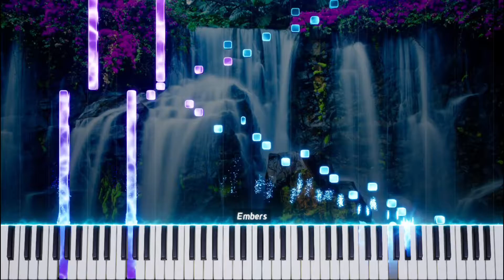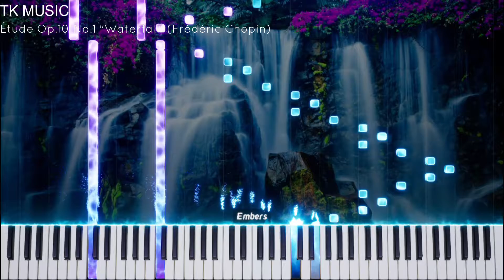Waterfall - Étude Op. 10 No.1 | FREDERIC CHOPIN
Étude Op.10 No.1 "Waterfall" | FREDERIC CHOPIN
El estudio opus 10 numero 1 conocido como la cascada es uno de los estudios para piano más famosos, compuesto por Chopin en 1829 se trata de un bello estudio de arpegios, mientras la mano izquierda toca ráfagas de notas sucesivas hacia arriba y abajo, emitiendo la sensación de ser una cascada de notas, un armonioso y bello estudio para piano.
En una nota preliminar a la edición de 1916 de Schirmer, el crítico estadounidense de música James Huneker (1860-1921) comparó el "hechizo hipnótico" que sus "vertiginosos ascensos y descensos provocan en la vista así como en el oído" con las aterradoras escaleras de los cuadros de la Carceri d'invenzione del pintor Giovanni Battista Piranesi.

ENGLISH:

The study opus 10 number 1 known as the waterfall is one of the most famous studies for piano, composed by Chopin in 1829 it is a beautiful study of arpeggios, while the left hand plays successive bursts of notes up and down, emitting the feeling of being a cascade of notes, a harmonious and beautiful piano studio.
In a preliminary note to the 1916 edition of Schirmer, the American music critic James Huneker (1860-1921) compared the "hypnotic spell" that his "vertiginous ascents and descents cause in the sight as well as in the hearing" with the terrifying stairs of the paintings of the Carceri d'invenzione by the painter Giovanni Battista Piranesi.
Difficult: 12/20